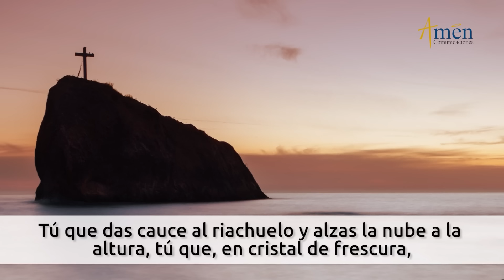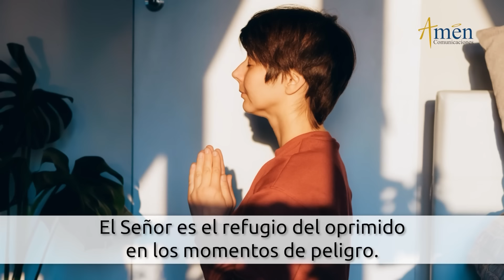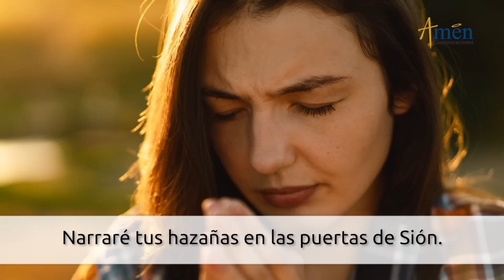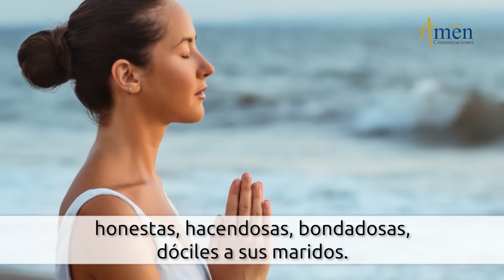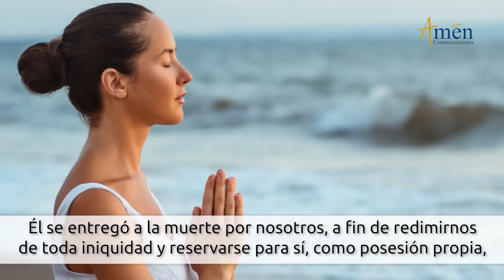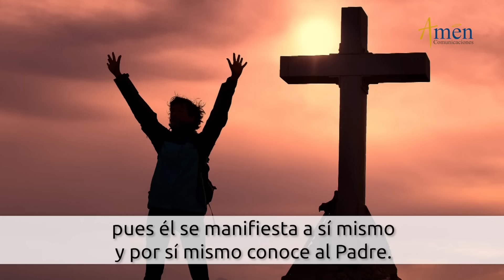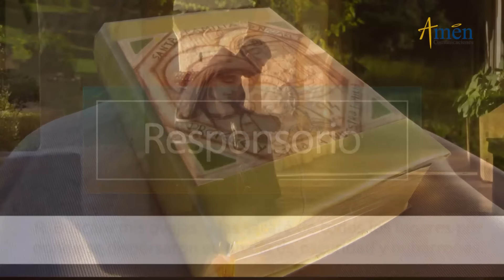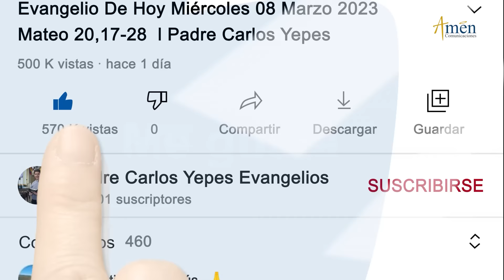Oficio de Lectura de hoy Lunes 26 Agosto 2024 l Padre Carlos Yepes l Católica l Dios